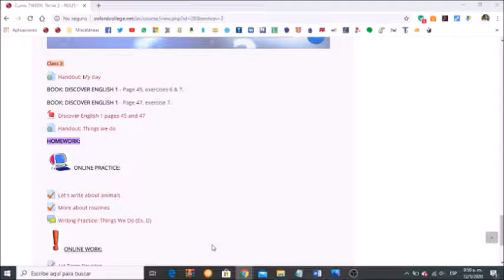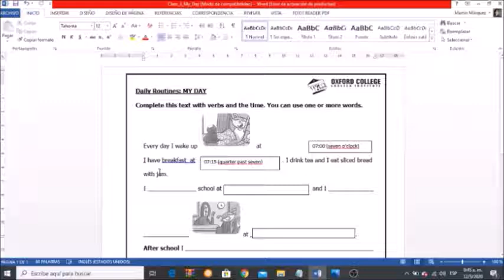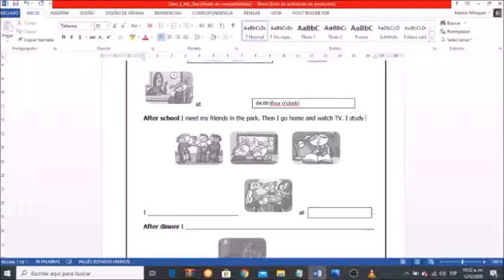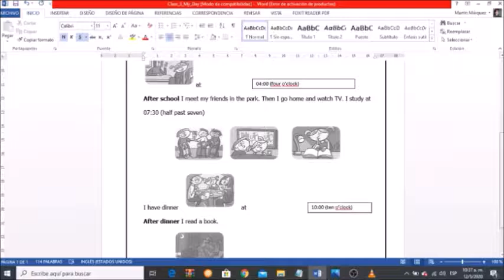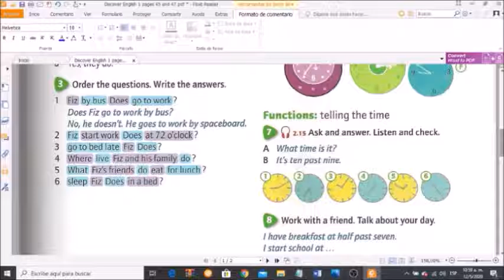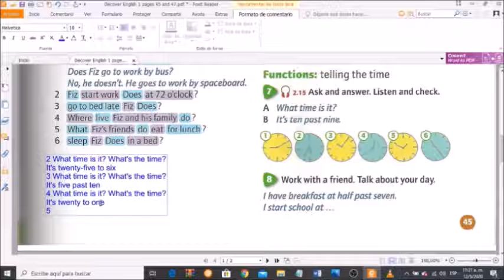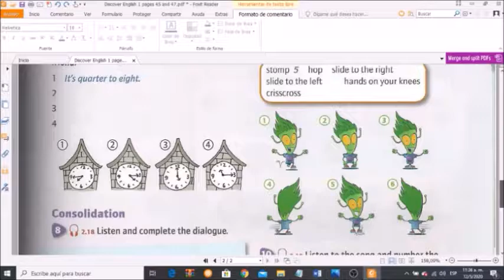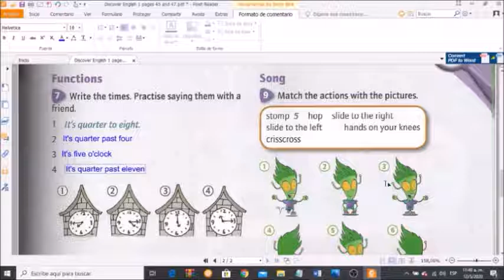TWEEN B Class 3 - L y M 16:30